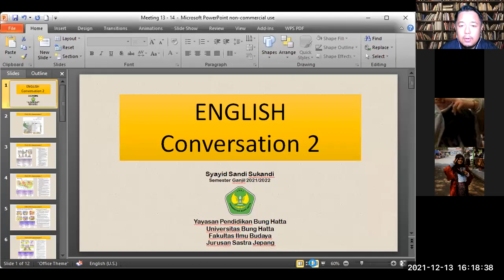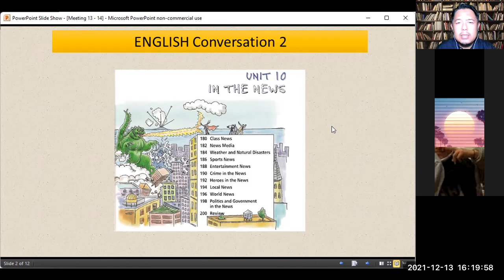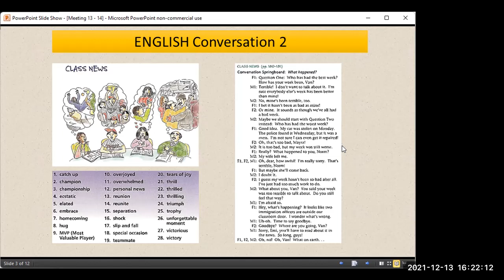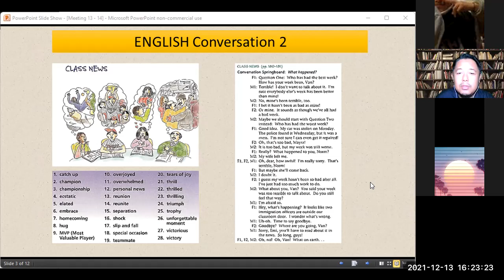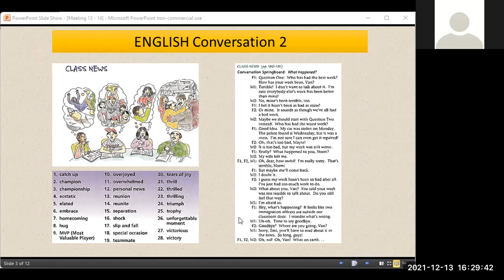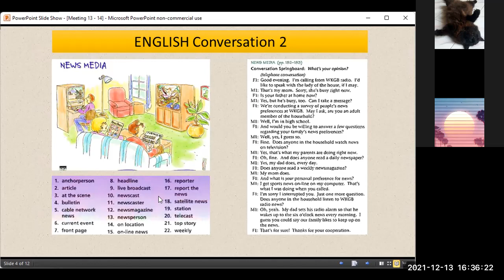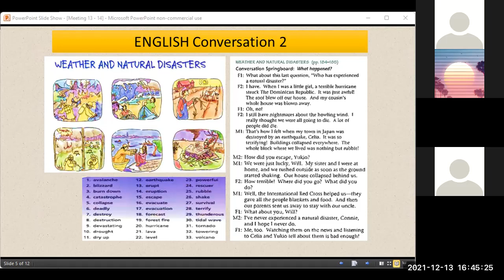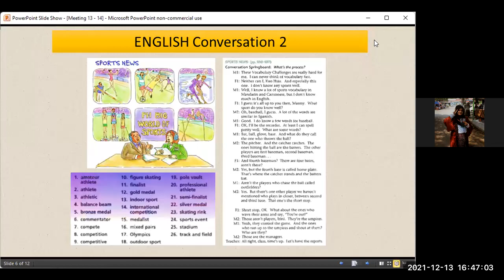[13] Session 1 - ENGLISH Conversation 2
This video is the recorded version of the teaching and learning process taking place at Bung Hatta University, Odd Semester of 2021/2022 academic year. The students learned about Unit 10 (In the News) from the Daily Conversation Book 2.

The learning process happened on November 29, 2021.